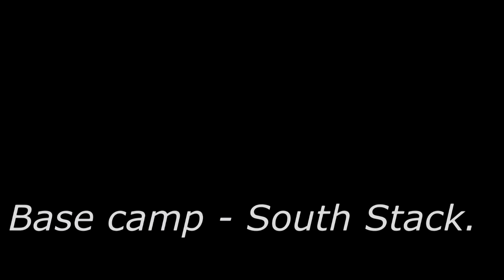Sea Kayaking Anglesey Summer - Skerries Drama.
Where to begin? Briefly summed up, Me and Matt, camp out on the Skerries, encountering all kinds of wild animals, and Matt calls out for a Helicopter rescue for Me, who he thought had gone missing. but I hadn't. Lessons learned? but that's of course!! We planned this, previously, Jon, and Phil had gone home, so we got up, the weather was good to go, so go, we did. We put in at Church Bay, Welsh name, Porth Swtan, utilising the flood tide to Ynys Fydlyn, seeing if the weather looked like it would hold out, then went for it. We discussed, the 'Ferry angle' i.e. the direction to paddle, to compensate for the tidal stream flowing sideways, across us. Imagine shooting an arrow at a target with a very strong crosswind, you would need to aim to one side, and allow the wind to blow your arrow on target. We set out at the same time, but I think Matt was more determined, and concentrated harder, I meanwhile got distracted, deleting a scene from my camcorder, having put it away whilst still recording (Again.) So I basically gave up on making it, and was further distracted by the Porpoise, and Puffins, Terns, and Gannets. I eventually made it, and was 2nd guessing whether Matt would come down this side to meet me, or go around the back. The furthest thing from my mind, was that he thought I was lost, because for 3/4 of my crossing, I could clearly see him, and assumed he could see me. I was further distracted by the Skerries wildlife, and by the time I got to the lighthouse, I was beginning to wonder if Matt had rescued somebody, or been involved with the commotion somehow. When I finally conversed with him, I was stunned with disbelief. Not much harm came out of the situation, as the helicopter was already out, and practising winching 'Casualties' up, only a couple of miles away. Nontheless, the situation was rather sobering, and makes you think if it had all been for real. I thought, that because I could clearly see Matt, that he would see me, this was clearly not the case, and the obvious need for some communication is now required. The other mistake I made, was not allowing an hour on for the tide tables being in G.M.T. Having just returned from Devon, and using a Tide Table adjusted for B.S.T. The fact that I've used Lavers Liverpool tide tables for over 20yrs, is an example of how simple mistakes can be made.